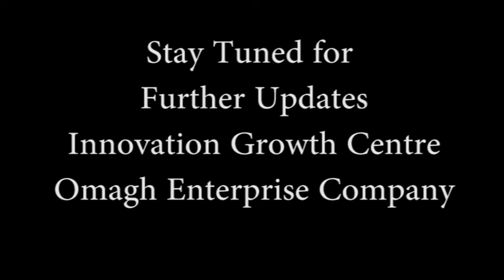Innovation Growth Centre, Omagh Enterprise - Week 9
Nicholas O'Shiel, Chief Executive, Omagh Enterprise Company discusses the progress of the New Innovation Growth Centre at Omagh Enterprise Company with Colin Michael, Construction Manager, Heron Brothers.